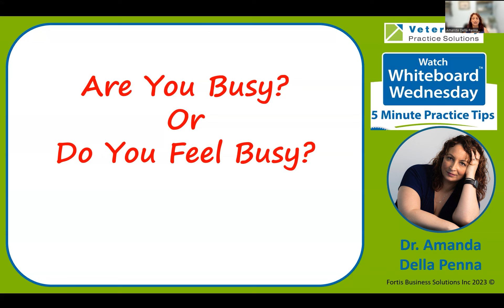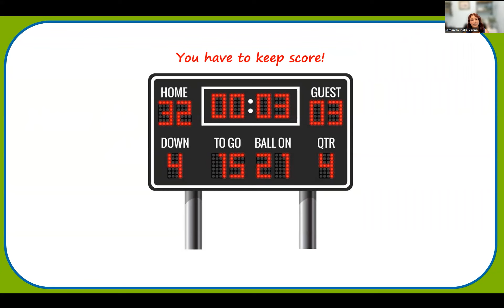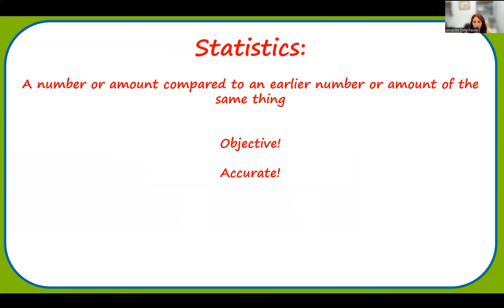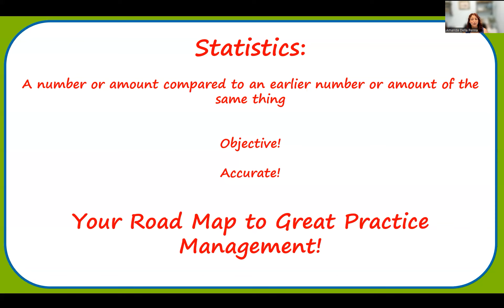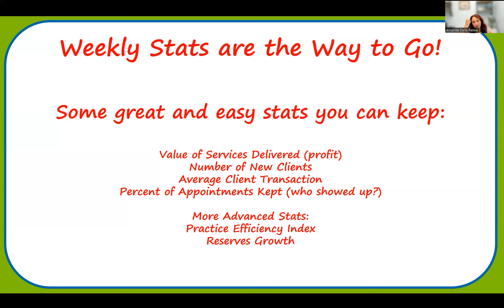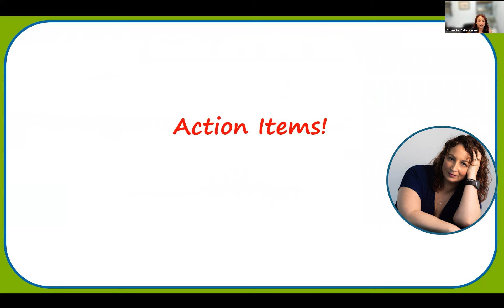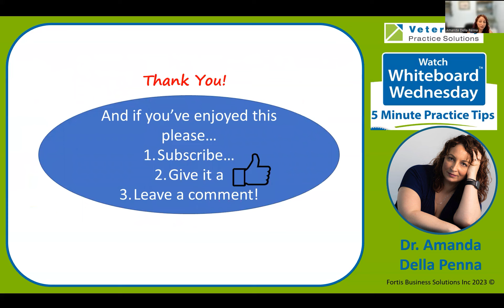THESE STATS DON'T LIE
Are you busy or do you just feel busy? In this episode of Whiteboard Wednesday, Dr. Amanda Della Penna of Veterinary Practice Solutions goes over why you feel like you're not getting anything done.

FREE WEEKLY WEBINAR SERIES
Attend our FREE Weekly LIVE Webinar Series delivered by Dr. Joel Parker every Mon, Tues, Weds & Fri.